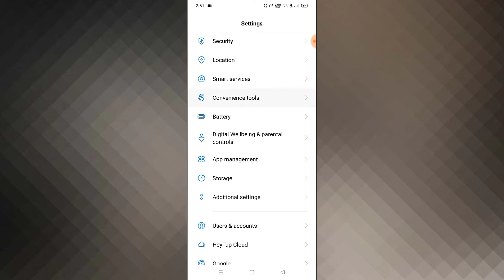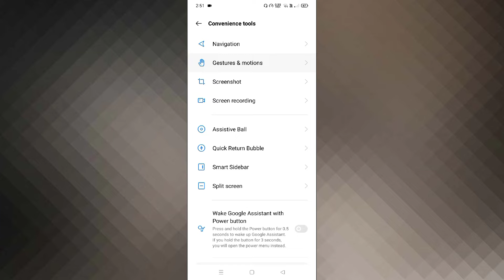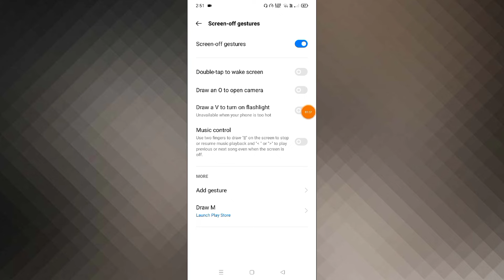Realme Narzo 50i How To Use Double Tap Screen On Setting